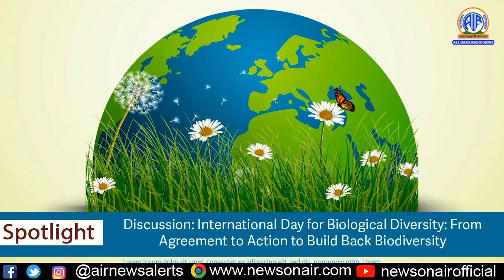“INTERNATIONAL DAY FOR BIOLOGICAL DIVERSITY: FROM AGREEMENT TO ACTION TO BUILD BACK BIODIVERSITY”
DISCUSSION ON “INTERNATIONAL DAY FOR BIOLOGICAL DIVERSITY: FROM AGREEMENT TO ACTION TO BUILD BACK BIODIVERSITY”
22 May